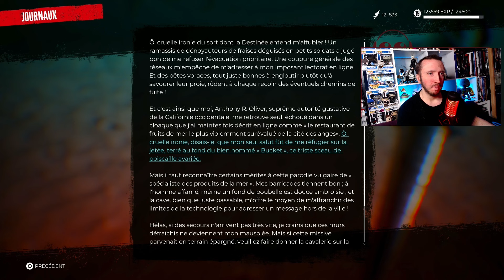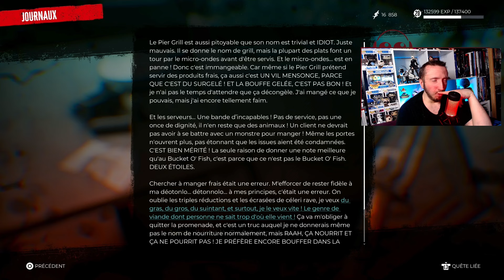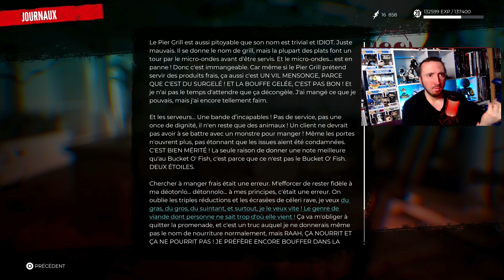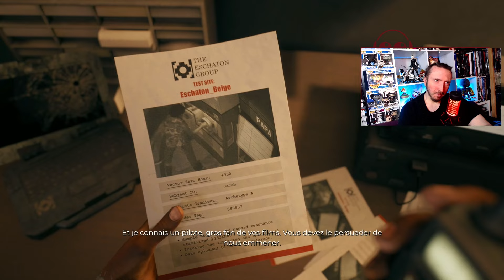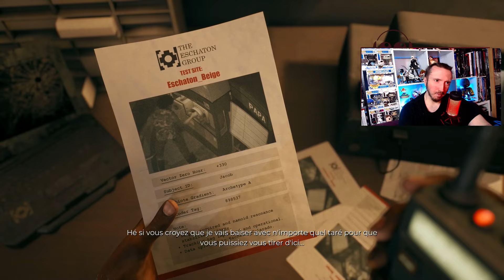Dead Island 2 #8 | Critique culinaire post apo 🤮 [PS5] [LET'S PLAY] [FR]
Éditeur / Développeur : Deep Silver | Dambuster Studios,
Plates-formes : PS5/4, Xbox Series, PC
Année de sortie : 2023